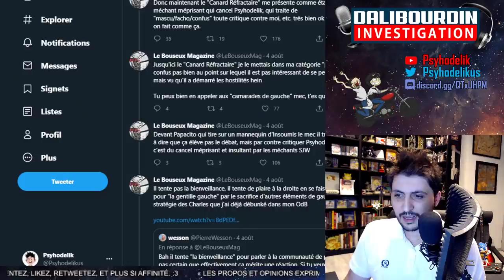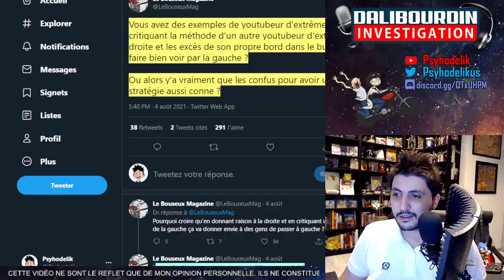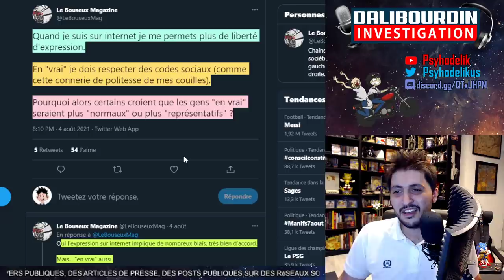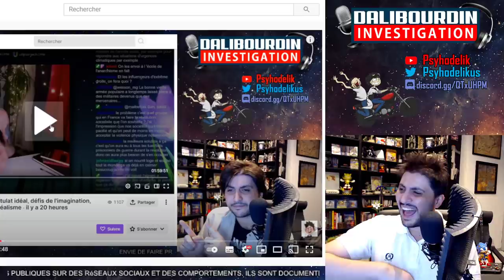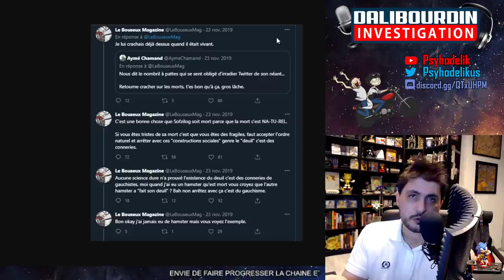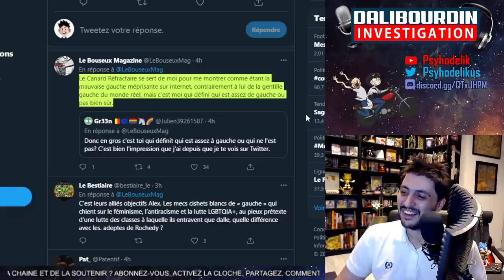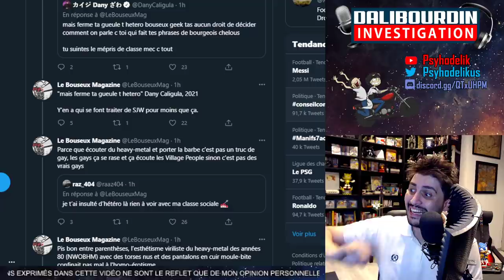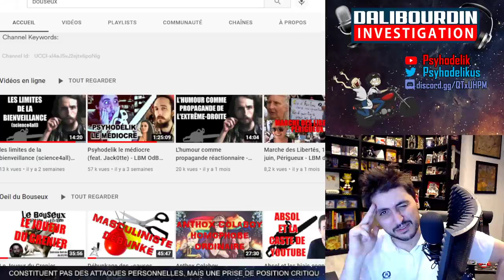LE BOUSEUX MAGAZINE VS CANARD RÉFRACTAIRE VS DANY CALIGULA VS RAZ VS LA GAUCHE NO CAP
Suite a la vidéo du Canard Réfractaire, le Bouseux Magazine est partie en roue libre total sur les réseaux sociaux invectivant avec véhémence Dany Caligula, Raz, le Canard réfractaire et toutes la gauche no cap